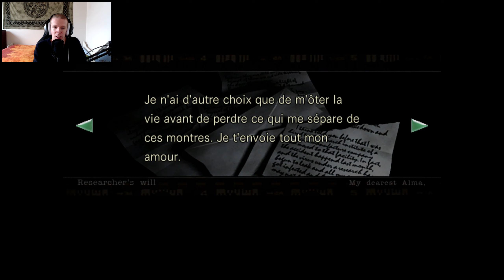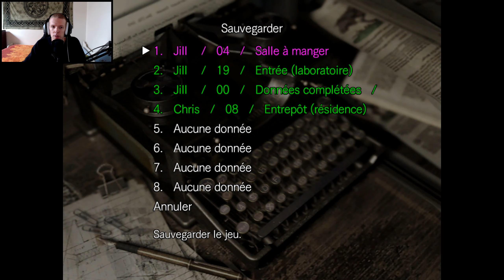Let's play Resident Evil HD remaster [#05] - Yawn le serpent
On affronte Yawn avec l'aide de Richard et on part à la recherche des masques mortuaires...

PLANNING DES VIDEOS :

- Lundi : Stray Souls : L'orphelinat abandonné (Objets cachés)
- Mardi : Trine 1 (Plates-formes)
- Mercredi : Resident Evil HD remaster (Survival horror)
- Jeudi : Unfinished business (Tomb Raider 1) (Aventure)
- Vendredi : Portal 1 (Réflexion)